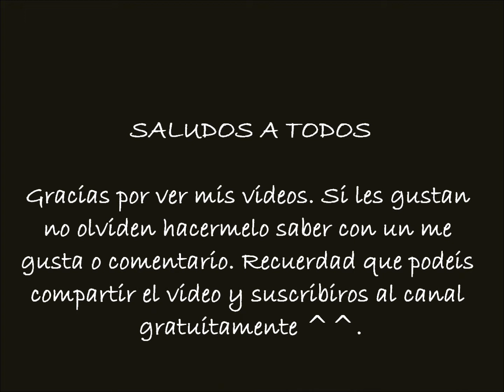¡Enredando con el patito! | daden Reptilera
Mis nenas ignoran por completo al patito, jeje.
Este vídeo no es muy actual, es del 24 de marzo, incluso karioca aún estaba grávida
siento subir vídeos tan retrasados, pero no tengo tiempo para montarlos, así que tengo varios retrasados, varios proyectos por montar y subir. Pero antes o después podréis verlos ^^.